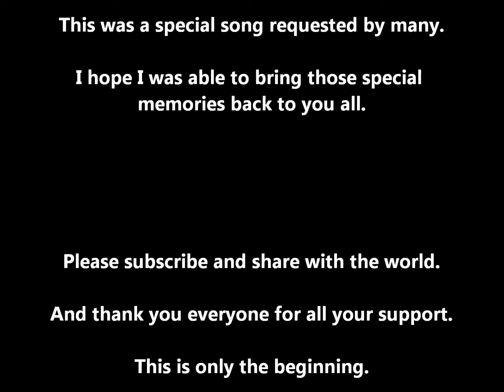Chrono Cross Fields Of Time Remake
This was a song remake composed, recorded, produced, and engineered by James Garrison Summers (JGS)

About this song:

This song was and always will be very important to me. I remember humming to this song and turning the volume high on the TV just to listen to this song back when I was a kid in the 90's.
requested this one a while ago. The reason it took so long for me to get around to doing this one is for two reasons: I had to wait for my guitar playing skills to improve and because the original is already perfect and I was afraid to ruin it.

Yes I had to rent a Sitar in order to get that damn sitar sound cause unfortunately I don't have a good sounding Virtual Sitar so yeah, you guys know I put alot of heart into this remake and I tried to stay true to the original. This song also has many titles: "The Plains of time", "Grasslands Home World" , "Fields Of Time", "Home Times Grasslands" lol the list goes on.

Please share this one alot and show love in the comments below.

Yasunori Mitsuda is the writer and composer of the original song from The Playstation console and this composer changed my whole career.